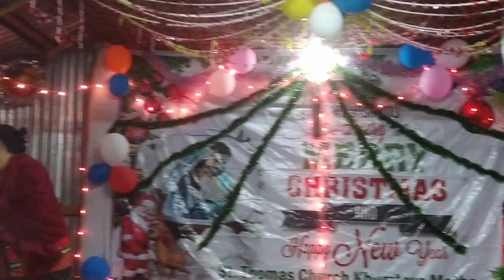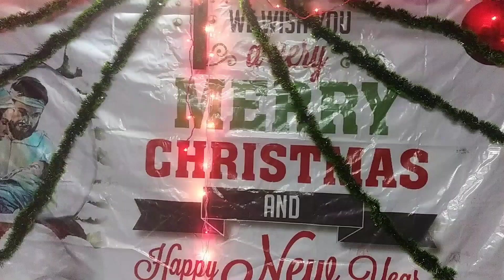St.Thomas catholic Church (khumtoya)ll Christmas panda-2023 ll Cultural programo dalbidal thngmun rk